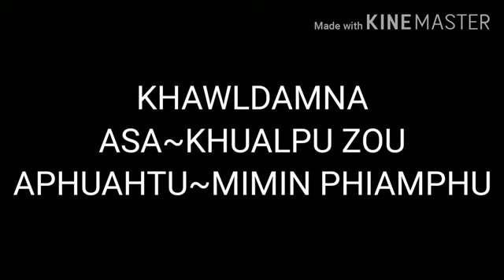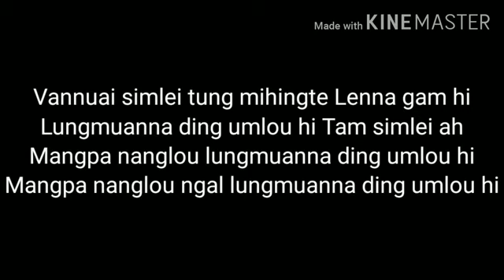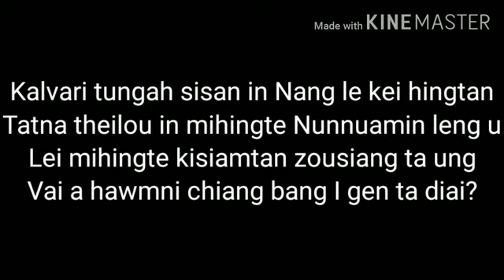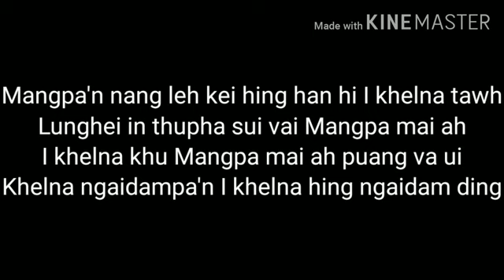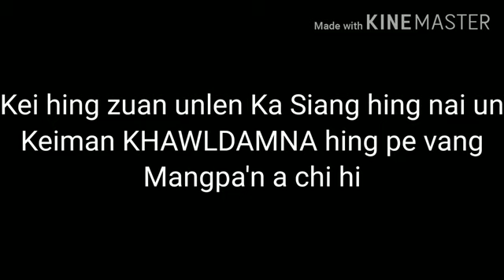KHAWL DAM NA (ASa tu khual pu zou) A phuo tu MiMin phiam phu, {1ks}®®®